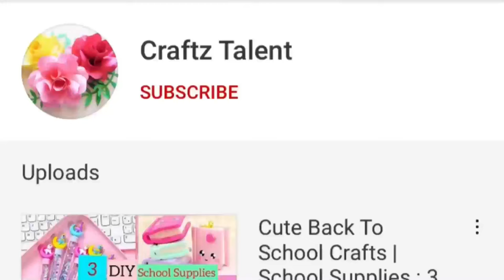DIY Homemade Unicorn Pencil Case | Unicorn School supplies | Pencil box | Paper Craft | girl crafts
DIY Homemade Unicorn Pencil Case| Unicorn School supplies DIY ideas| Paper Crafts Easy | Pencil box
DIY pencil case | How to make pencil box | School craft idea | Back to school | waste box craft idea